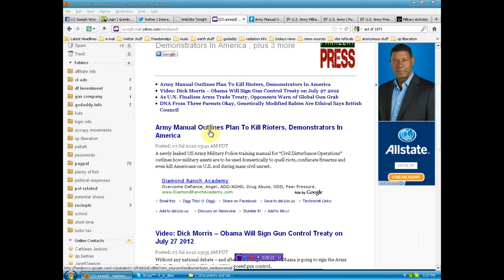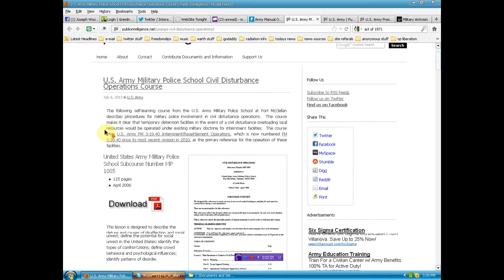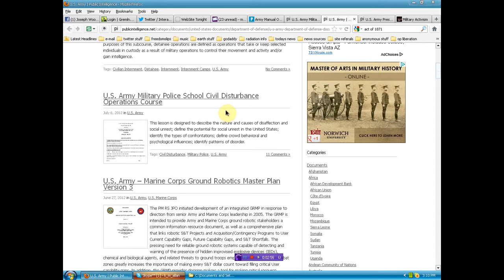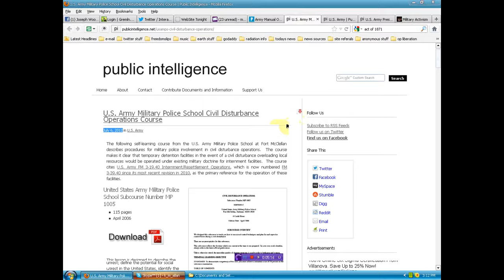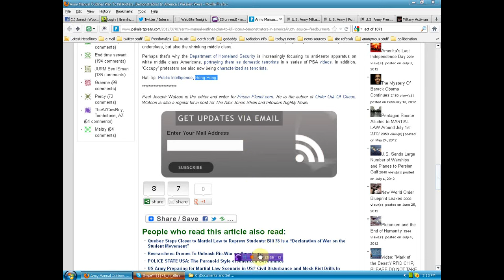my rabbit hole today